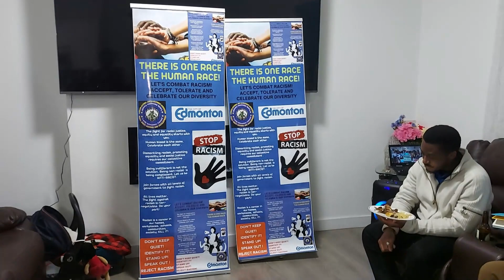OCA Edmonton: Youth Engagement & Motivation Event 2024